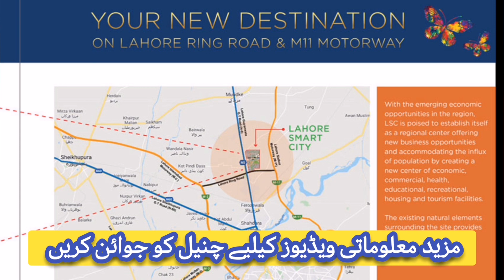Lahore Smart City Balloting Capital Smart City Balloting